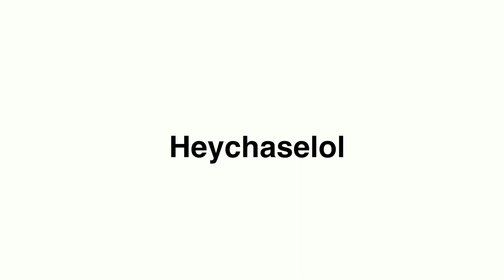YOU NEED TO CALM DOWN - Taylor Swift - Music Video REACTION!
Literally SHAKING still to this moment!! This is my reaction to Taylor Swift's NEW Music Video "You Need To Calm Down" ... Advice I should take rn... def not calm! Hahahaha, enjoy!!!